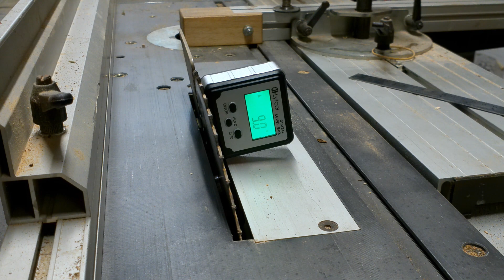La lampe Demon Core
Aujourd’hui je vous présente la reproduction du « Demon core » qui pourra être utilisé comme une lampe d’appoint.
Le Demon core est le surnom donné à Rufus un noyau atomique réalisé dans le cadre du projet Manhattan. Il devait être assemblé pour servir de troisième bombe sur le Japon en 1945 après Little boy et Fatman sur Hiroshima et Nagasaki.
Rufus n’a pas été utilisé à la suite de la capitulation du japon et a servi à faire des expériences à Los Alamos au nouveau Mexique.
Ce noyau de plutonium a servi à développer une technique différente pour atteindre la masse critique. De manière à ne plus utiliser d’explosifs pour déclencher la réaction en chaine, mais un miroir à neutrons en Béryllium.
Deux incidents majeurs de criticité sont arrivés à quelques mois d’intervalle à Fort Alamo.
Le plus connu est celui de mai 1946 avec Louis Slotin qui manipulait l’écartement des sphères de béryllium avec le plat d’un tournevis. Comme vous vous en douté, ça s’est très mal fini pour les protagonistes.
Vous pouvez retrouver l’histoire de ce début de l’air atomique dans 2 films, « Les maitres de l’ombre » de 1989 et dans Oppenheimer de 2023.